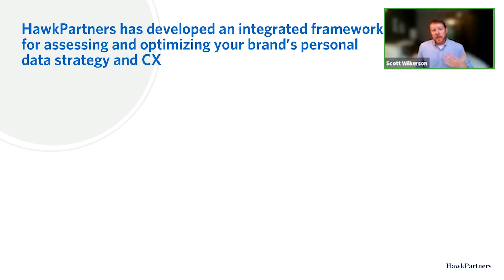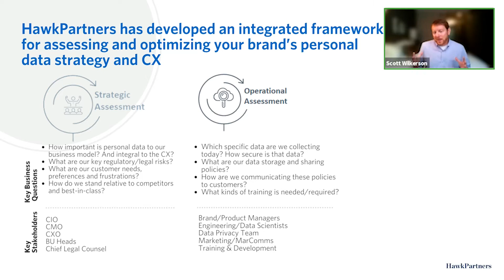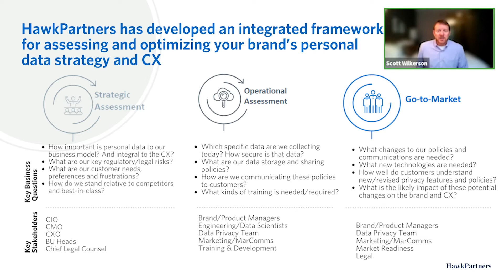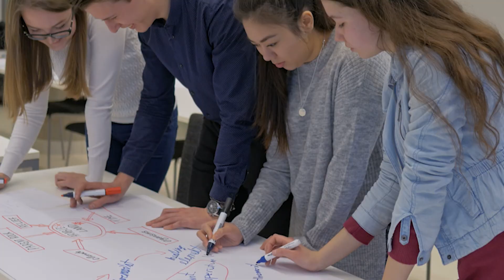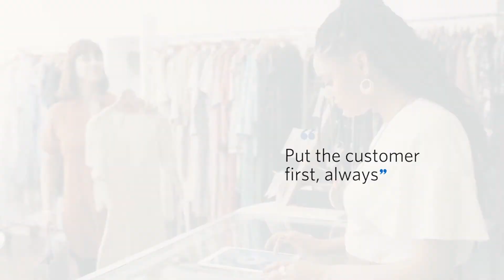The Blueprint for Creating an Optimal Customer Experience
Check out highlights from our recent ARF panel discussion with Adrian Hurditch of Amazon Alexa, Alexandra Morehouse of Banner Health, and Scott Wilkerson of HawkPartners.

Our discussion explored the importance of prioritizing customers’ needs, assessing and optimizing your brand’s personal data strategy, and giving consumers a say in sharing their personal information.